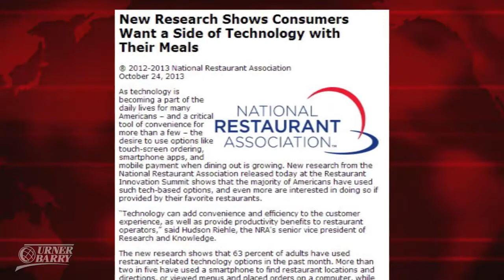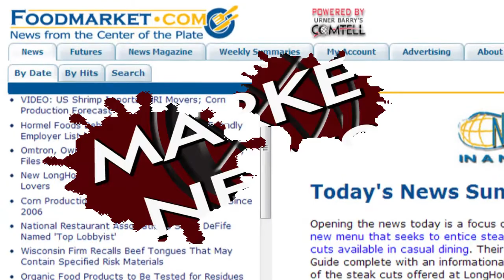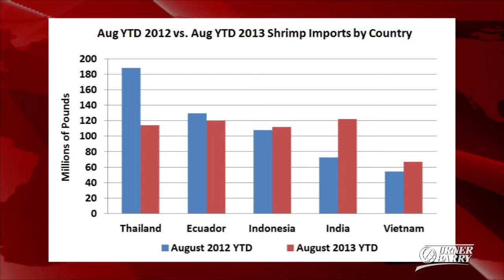US's Top Shrimp Supplier; Cash Cattle Trading; Consumers Want a Side of Technology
A new country takes the lead as the US's top shrimp supplier; Cash cattle trading wraps up a record week; How technology is creeping further into the customer dining experiences; Sponsored by Urner Barry's Seafood Wall Charts